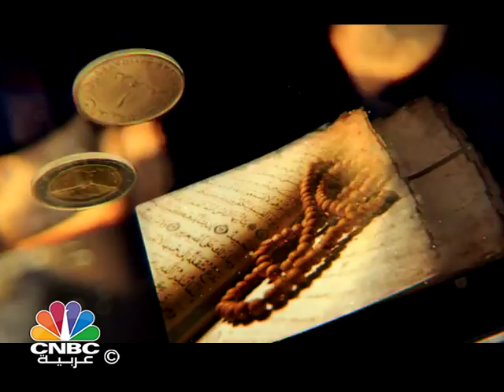برنامج دين ودينار/ الحوالات المالية واحكامها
يستعرض برنامج "دين ودينار" في حلقة الليلة موضوع "الحوالات المالية واحكامها" ويستضيف:

عبد الستار القطان

المدير العام لشركة شورى للاستشارات الشرعية